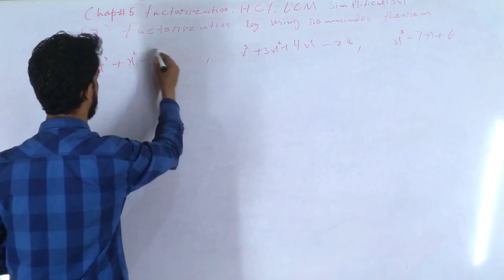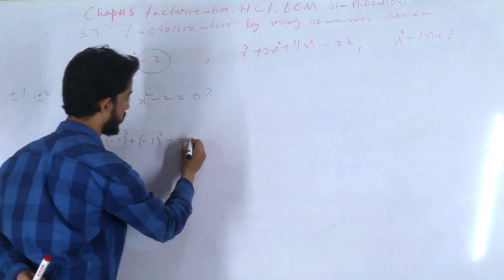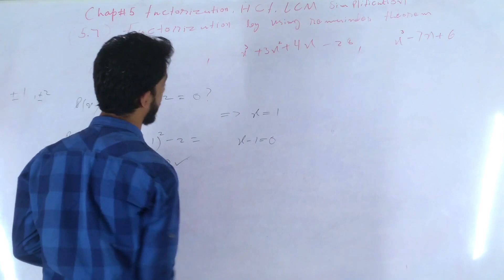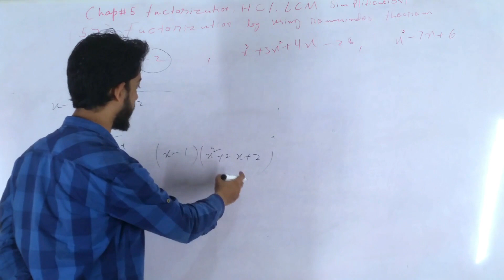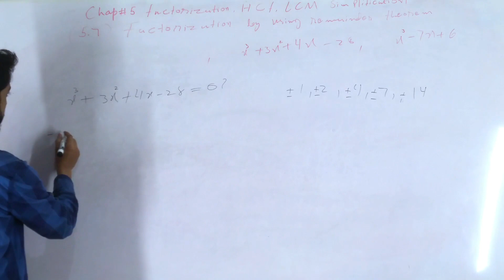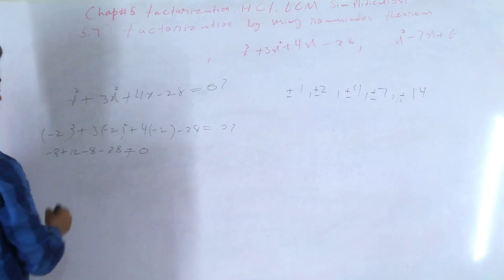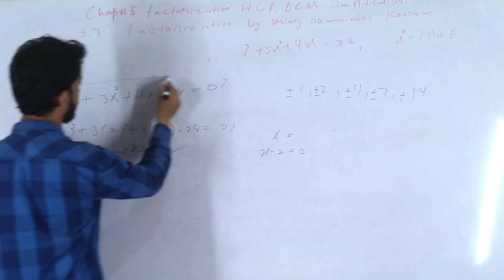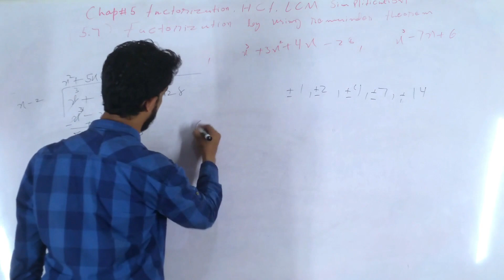Factorization by using remainder theorem|| with Q&A || Topic 5.7 Hindi || Urdu || part 3/4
Factorization by using remainder theorem|| with Q&A

Factorization by using remainder theorem  ,  Chap 5 Topic 5.7 Hindi || Urdu ||  Hindi || CBSE || NCERT || Urdu || Hindi || Sindh Board || Punjab ||  part 3

Factorization by using remainder theorem

Aoa In this video completely known about Factorization by using remainder theorem and Question Problem and concept

 all confusion are clear , we learn about Algebraic In Urdu/Hindi, Algebraic Expression

The Study House

Algebraic Expressions Urdu/Hindi, Sindh Board, Punjab Board